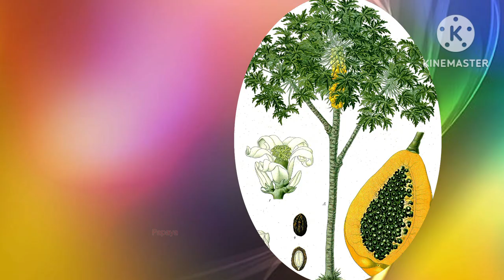Fruit names in English With pictures#Alphabets with fruit names|| a for ackee, amla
Fruit names in English With pictures#Alphabets with fruit names
a for ackee, amla